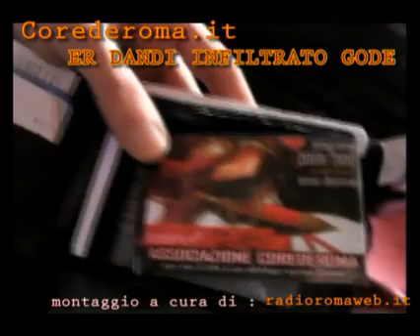Napoli-Roma 2-2 Er Dandi in incognito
"Siamo i Tifosi della Roma" Napoli-Roma 2-2 Er Dandi in incognito